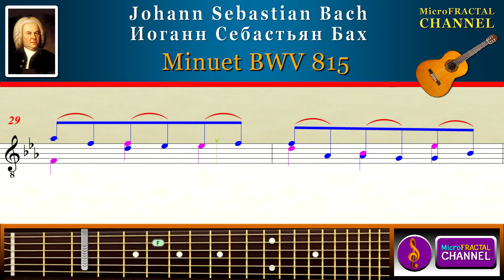Bach Johann Sebastian Minuet BWV 815 Guitar | Бах Йоганн Себастьян Менуэт BWV 815 Гитара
Bach Minuet BWV 815 Guitar | Бах Менуэт BWV 815 Гитара